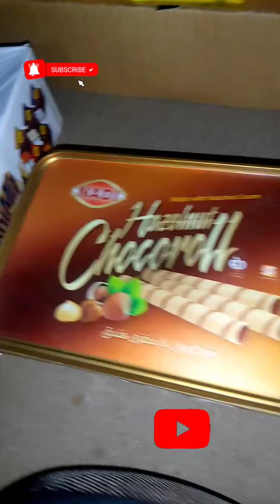Birthday Gift || Birthday GIFT FROM Husband || Birthday Gift For Wife